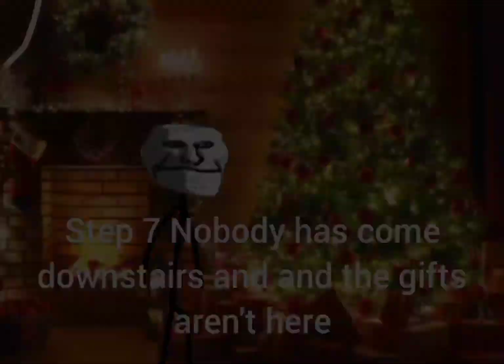Trollge: December 25th 2021 The Merry Christmas Incident(BAD ENDING)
trollmas